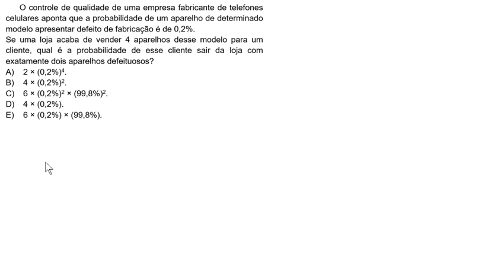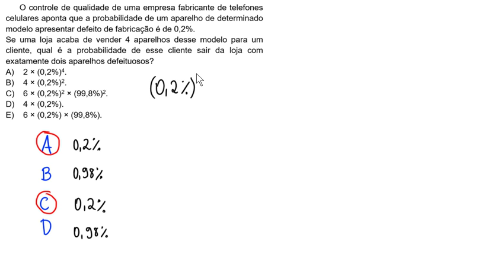Questão #11/30 | Revisão de Matemática para o ENEM | Probabilidade | Prof. Guto Azevedo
Na reta final para o ENEM, preparamos uma revisãoDeMatemática de última hora com 30 questões resolvidas e comentadas, sobre assuntos importantes cobrados na prova.

A 11ª questão é de probabilidade e o vídeo já está no ar! Os demais, com as outras resoluções, serão divulgados no decorrer dos próximos dias, mas você já pode baixar um arquivo com a lista de todas as questões. Aí, é só tentar resolver e depois voltar aqui para comparar a sua resolução com a nossa.